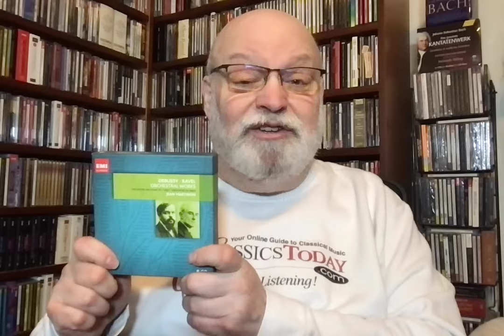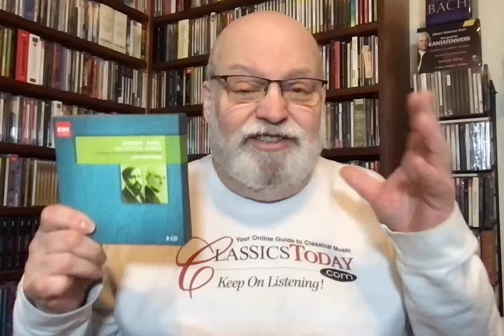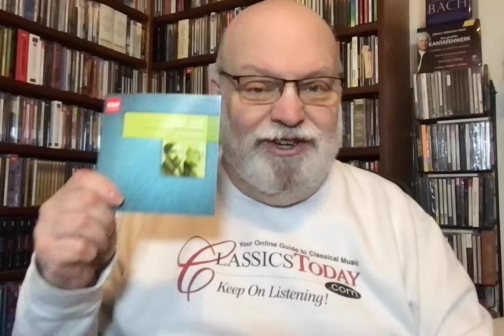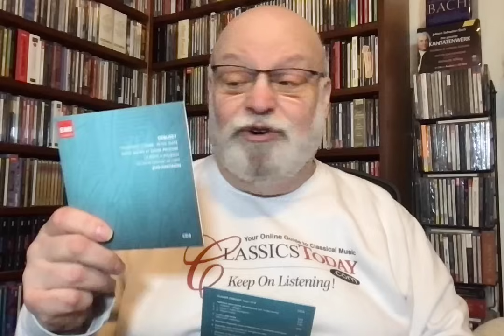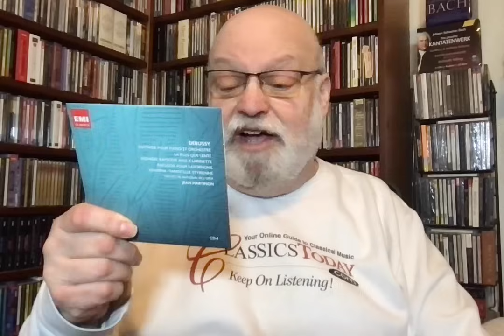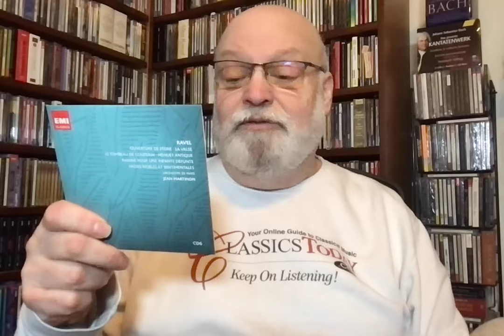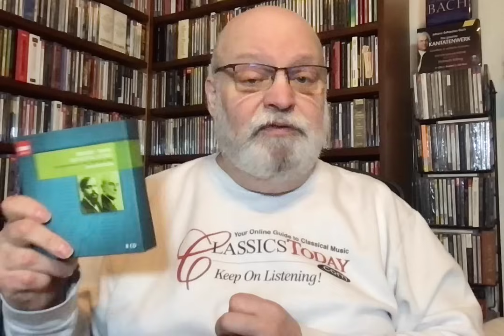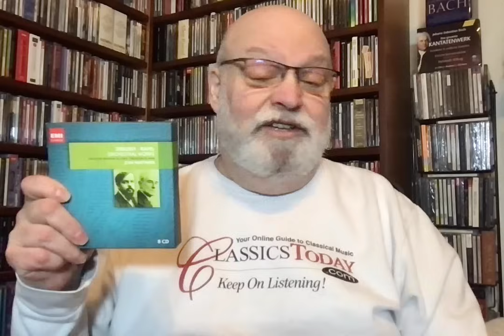Reference Recordings: Debussy and Ravel Orchestral Works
Debussy and Ravel: Orchestral Works. Soloists, Various Orchestras, Jean Martinon (cond.) Warner/EMI (8 CDs)